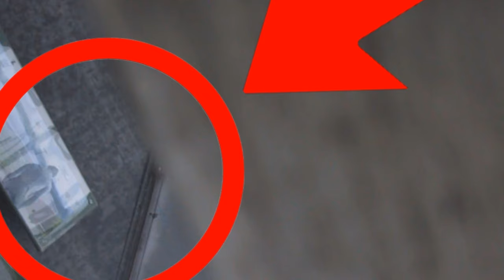Ormanda Gizemli Bir Kamera Buldum! 😱😱 (İşte KORKUNÇ Fotoğraflar) |Creepypasta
Bugünün videosunda gelmiş geçmiş en ürkütücü creepypasta'lardan biri olan "ormanda gizemli bir kamera buldum" adlı hikayeyi anlatıyorum. Oldukça korkunç, gizemli, karanlık ve paranormal bu hikaye sizleri ürkütmeyi kesinlikle başaracak. Korkunç fotoğraflar bize gizemli bir hikayeyi anlatıyor ve bu gizemi birlikte çözüyoruz. O halde eğer yeterince cesursanız ve uykusuz kalmaya hazırsanız videoda buluşalım! 👻👻
Keyifli seyirler...

Selamlar! Nur Ozkurt Paranormal kanalında  korku,paranormal,ilginç,gizemli,kriminal ve açıklanamayan olayları anlatıyorum. Amacımız tabii ki eğlenmek! Ancak yine de korkuyu iliklerinize kadar hissedecek, bu kadar da olmaz diyeceğiniz bir çok olayla karşılaşacaksınız! Videoaların tek başına, karanlıkta ve kulaklıkla izlenmesi tavsiye edilir.
Takipte kalın! Sevgiler:)